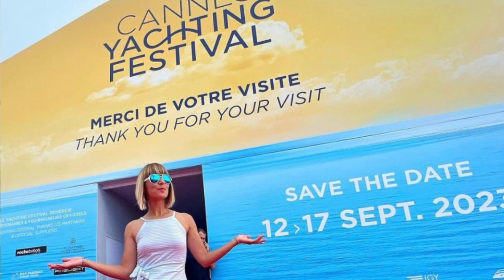Rock The Boat w/ NautiStyles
Pet Groomers Rock The Boat with NAUTI STYLES !
Join us in welcoming Victoria Chalaya & Rico Stoll, creators of NautiStyles! In this episode dedicated to their beautiful dog Marco who sadly passed away recently, Victoria and Rico take us through their journey from when they first met, all the way through what it was like living on a yacht with pets. Throw in a couple of whale kisses (seriously) and we have ourselves one heck of an episode.
Produced by Mark Winter

Grooming Tools We Recommend !

Andis Clipper w/ 10 Blade !
Force Air Dryer
Snap On Combs
Andis Slicker Brush
Shedding Blade
Undercoat Rake
Andis Excel 5 Speed Clippers
Andis Steel Comb
Andis Blades (Assorted Sizes)
Clipper Cool
Pro Ear Cleaner
R7 Ear Powder
Steel Forceps
Nail Clippers
Elizabeth Collar/Cone
Soft Basket Muzzle
Dry Ear Cleaner
Andis 7F Blade
Andis 8 1/2 Blade
Andis 30 Blade
Soos Anti Itch Shampoo
NautiStyles Links